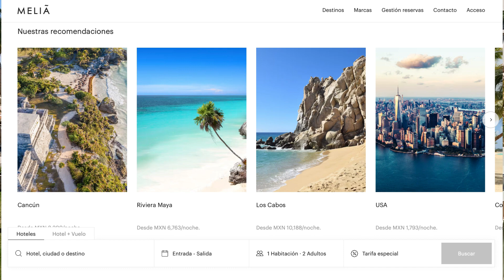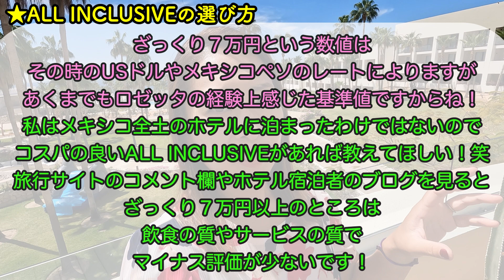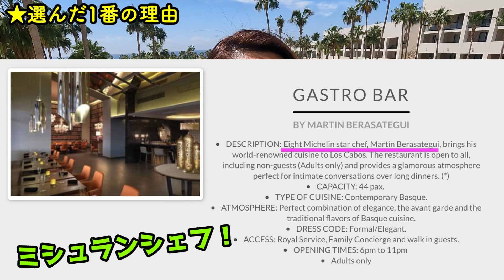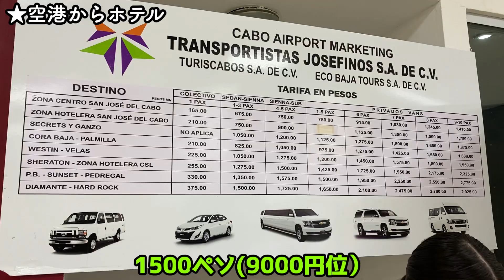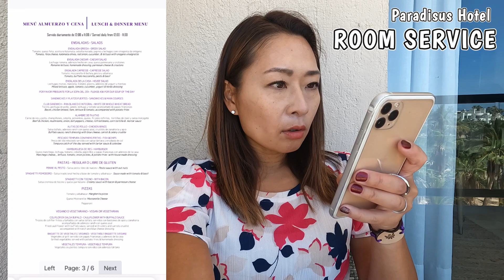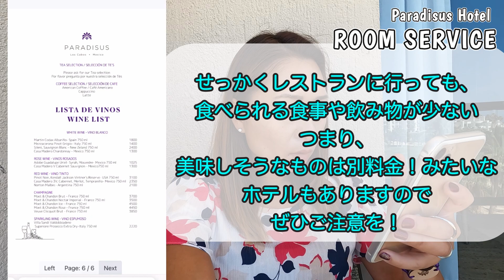【LOS CABOS】①メキシコでオールインクルーシブの最高の時間！PARADISUS HOTEL・ルームツアー・1/4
メキシコのリゾート地LOS CABOSにあるオールインクルーシブ行ってきました！
今回は選んだホテルはPARADISUS HOTEL🏖
最高のホスピタリティと素晴らしい設備だった！
動画を見て是非行った気分になって欲しいし、
是非一度訪れていただきたい😍

🏝①メキシコでオールインクルーシブの最高の時間！PARADISUS HOTEL・ルームツアー・1/4

🏝②ALL INCLUSIVE・PARADISUS HOTEL・メキシコの楽園ホテル施設紹介！ロス・カボス2/4

🏝④オールインクルーシブ選びの注意点！メキシコのPARADISUS HOTELレストラン紹介・4/4

HOLA!! ロゼッタです。メキシコのレオンという街に住んでいる駐在妻です。
メキシコは、Friendlyで親切な人も多いし、素敵な観光スポットもあるし、メキシコ料理は美味しいし、
素敵な事がたくさんあるのだけれど、なぜか私の生活にはカオスなことばかり起こる(笑)
そんな様子をYoutubeでシェアしています！
皆様の有益な情報があれば、是非コメント欄で共有してください！
その他、動画の感想、ツッコミ、質問など気軽にコメント下さると嬉しいです！

タイムリーなカオス情報(笑)やオススメ情報は、こちら✨